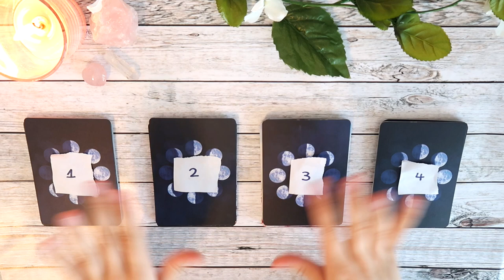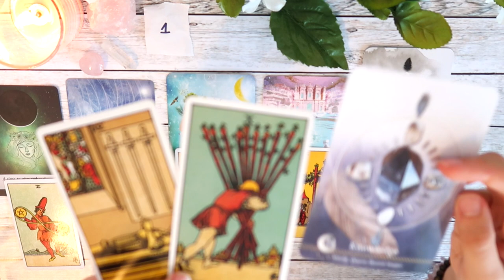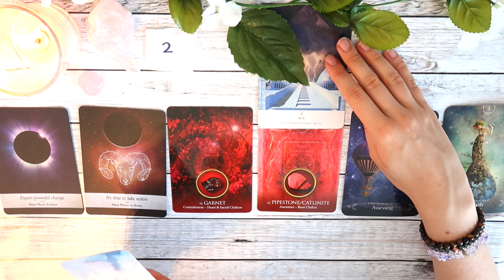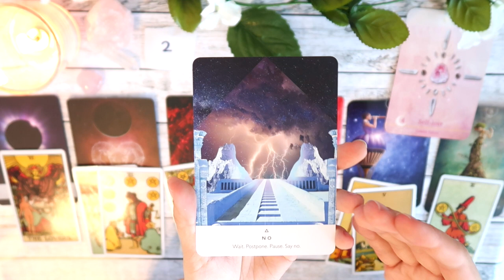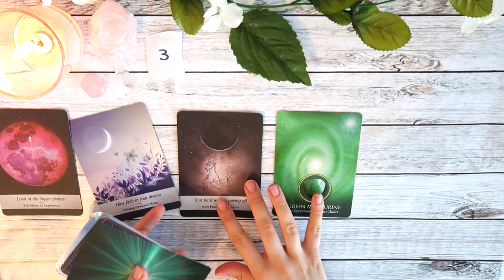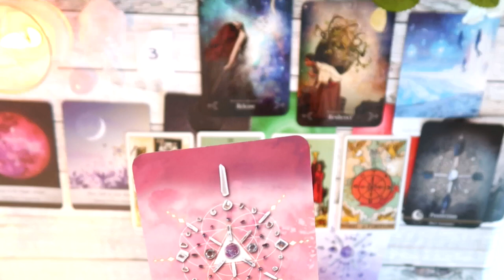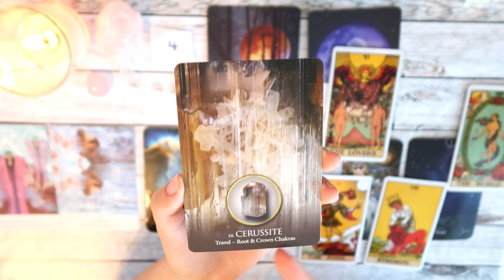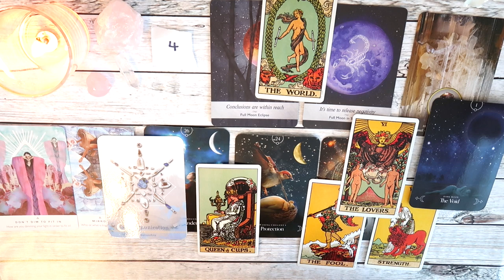⭐️🤷‍♀️👻PICK A CARD🤷‍♀️ | Why Did THEY GHOST ME?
PICK A GROUP:
GROUP 1 - 0:32
GROUP 2 - 7:09
GROUP 3 - 14:56
GROUP 4 - 20:58

- 30 Minutes

- 30 Minutes

1. How they feel about you
2. What they are going through
3. Your current relationship
4. Your future relationship.
5. Advice.

- 1 Hour and 15 Minutes

- 1 Hour and 15 Minutes